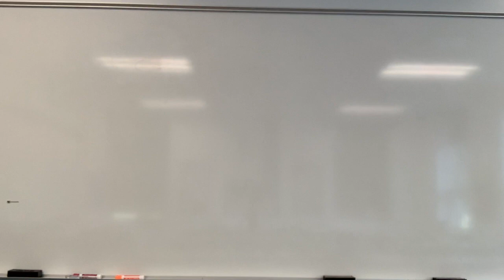Check-In Song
Video by Upper School English Department at Columbus Academy for 2020-21 student orientation